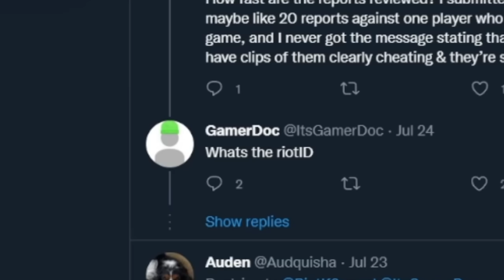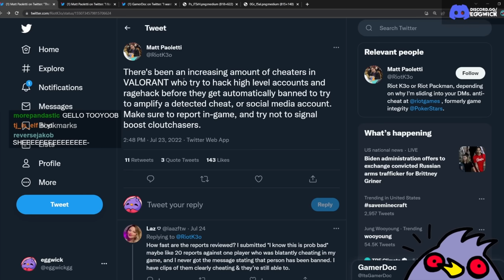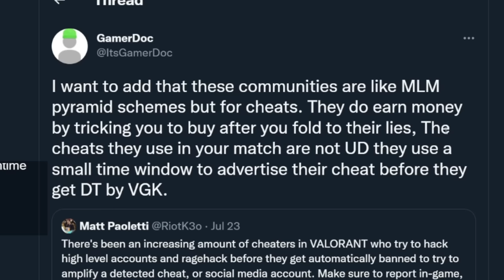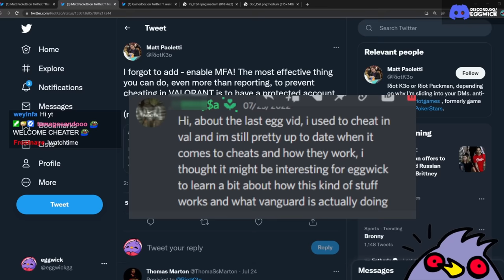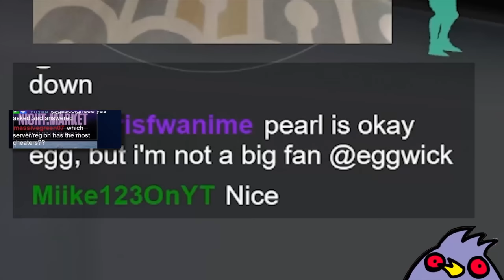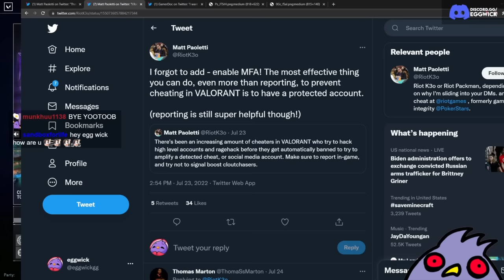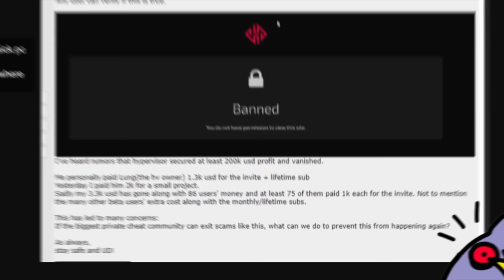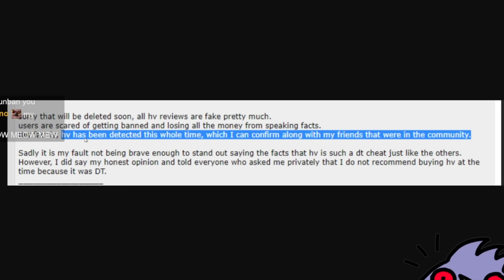The Truth Behind CHEATERS in Valorant... (I Interviewed Them)